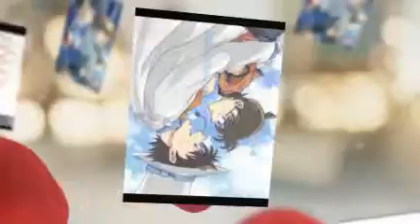Heartbeat~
Hope you all enjoy :3